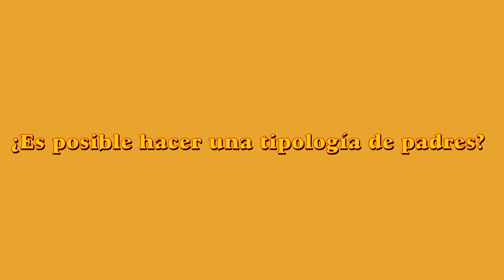Tipos de padres: ¿cuál eres tú? | Pregúntaselo a tus padres | GQ España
¿Conoces a algún padre que sostiene el bocadillo a su hijo en el parque? ¿O los que han necesitado una pandemia para descubrir cómo son de verdad sus descendientes? ¿O eres de los que se conforman con que los niños tengan clases presenciales? Los Prieto Flores tienen nombres para todas las categorías de padres (la tuya también).